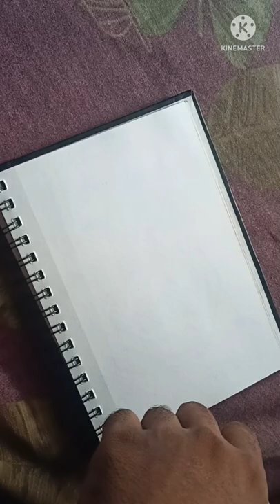Minecraft Steve drawing tutorial for kids